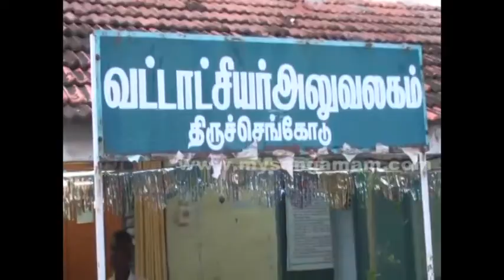இரண்டாம் திருமணம் செய்த கணவன் மீது நடவடிக்கை எடுக்கக் கோரி முதல் மனைவி போராட்டம்.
இரண்டாம் திருமணம் செய்த கணவர் மீது நடவடிக்கை எடுக்கக் கோரி முதல் மனைவி திருச்செங்கோடு வட்டாட்சியர் அலுவலகம் முன்பு அமர்ந்து போராட்டம் நடத்தினார். அதிகாரிகள் உரிய விசாரணை நடத்தி நடவடிக்கை எடுப்பதாக கூறியதை அடுத்து அப் பெண் போராட்டத்தை கைவிட்டார்.